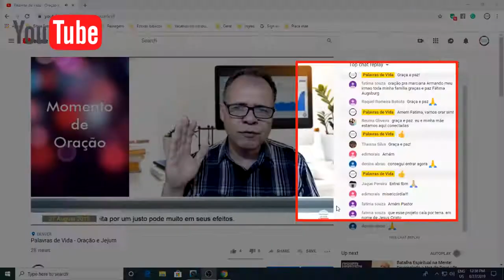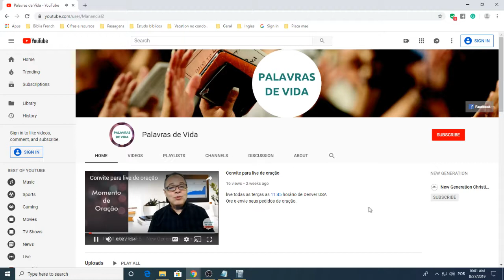Como inscrever no canal - Palavras de Vida USA